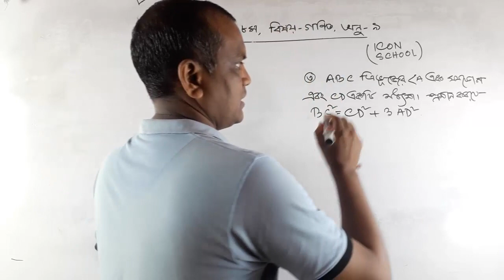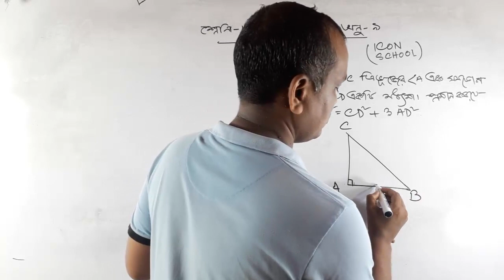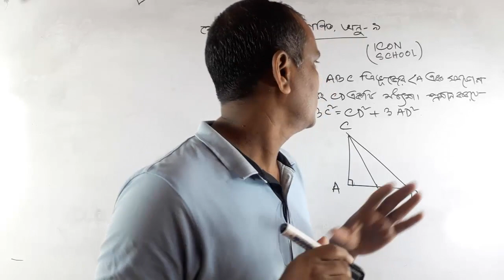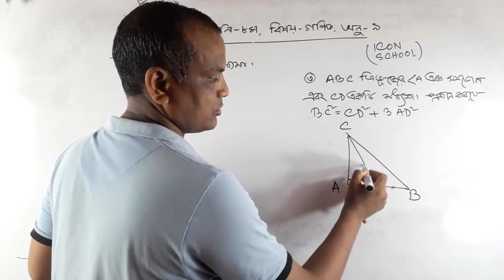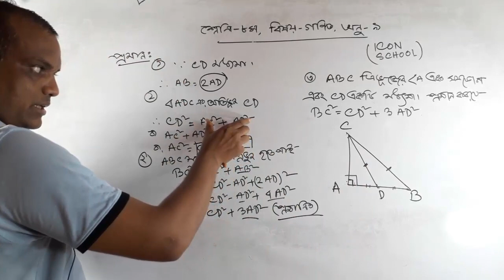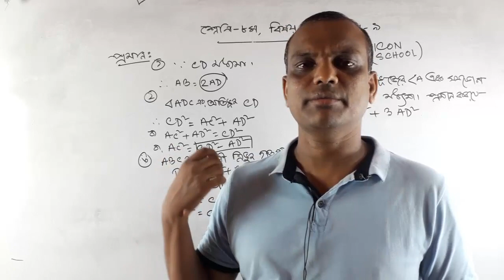JSC Math Chapter 9 (Part-১২) ll অনুশীলনী ৯ l Class 8 Math Chapter 9 । amar ghore amar school class 8